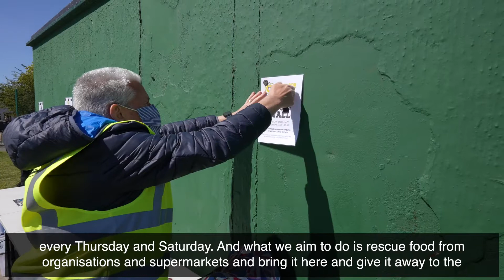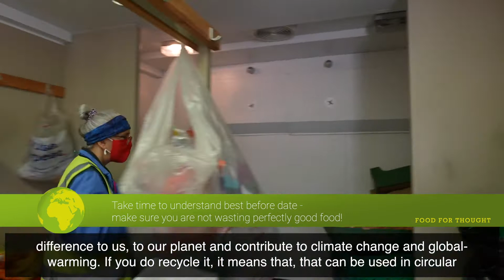Richmond Recycles: Food for Thought, Heathfield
Why it is important to recycle food waste:

- Richmond wastes over 15,000 tonnes of food each year, over 60% of which was avoidable
- Eliminating all this avoidable food waste would reduce Richmond’s carbon emissions by around 35,000 tonnes annually. That's equivalent to taking 25,000 cars off the road!
- The average UK family with children throws away £720 worth of food a year, that is £60 a month. All that food has to be replaced, meaning more shopping, more cooking and more expense
- Richmond households with weekly food recycling collections currently only recycle about one quarter of their recyclable food waste
- Food waste can easily be recycled producing biogas which is used to generate electricity as well as a 'digestate' used as a soil conditioner and fertiliser on farmland
- Around one-third of all edible food produced across the world is never eaten – enough food to feed 2 billion people
- Global food waste generates 22 million tonnes of greenhouse gases – that’s four times more than all aeroplanes put together!
- Food has a high moisture content which makes it unsuitable for disposal with other residual rubbish destined for incineration with energy recovery